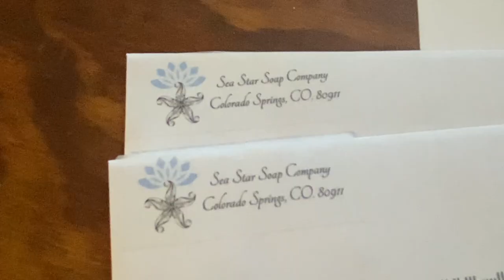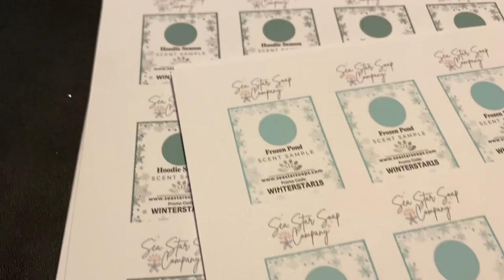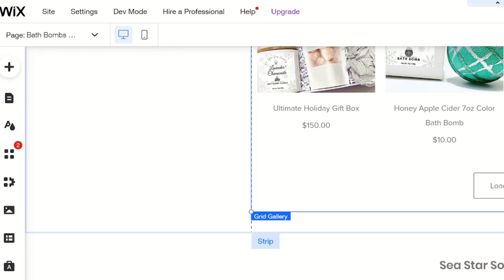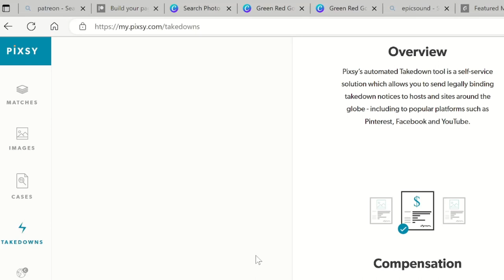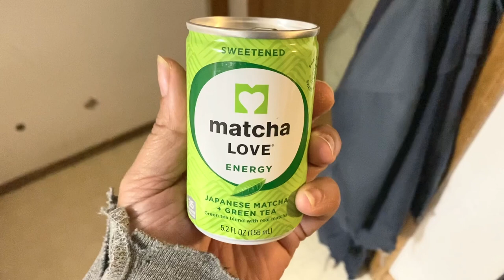A Day in the life of a Small Business Owner, Vlog #2022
A Day In the life- Come spend a day with me where i give you helpful business tips I use, Prevent Photos being stolen, and how I manage my time with work and family.

♡♡ Design Labels On Canva ♡♡

💝Shop Sea Star Soap's bath and body products here💝